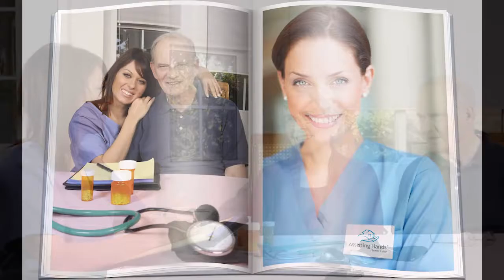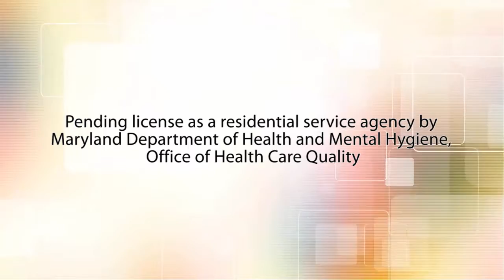Alzheimer’s and Dementia Home Care Columbia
Assisting Hands Home Care Columbia provides non-medical Alzheimer’s and dementia home care to individuals in their own homes. Because Alzheimer’s and dementia disorders can take many forms and present distinctive challenges, our home caregivers are carefully trained in providing appropriate and positive reinforcement techniques in a loving and dignifying manner.